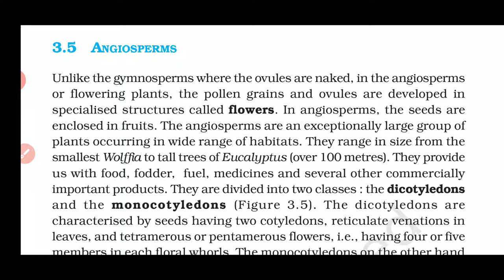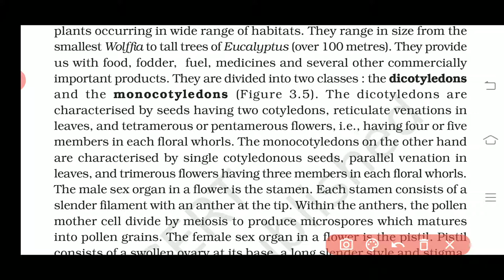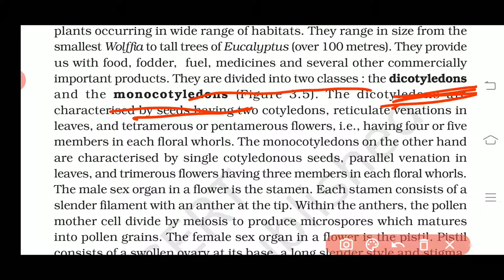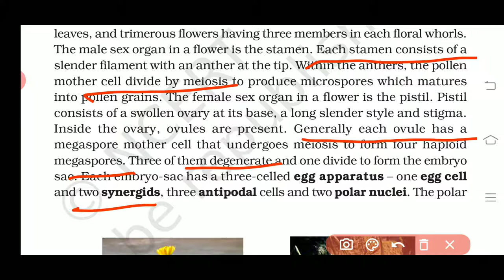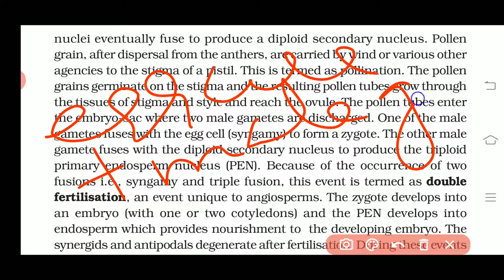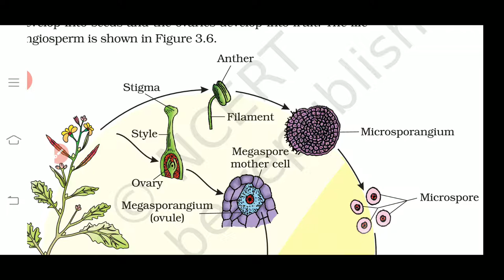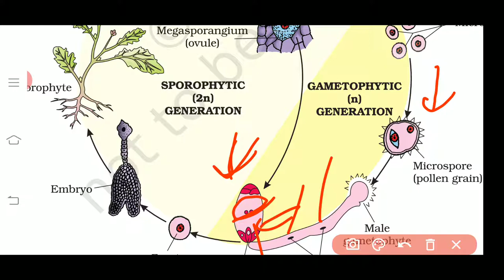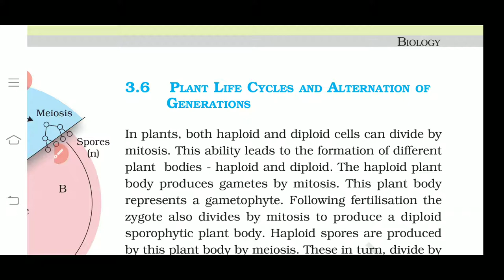Angiosperms and it's life cycle class 11th plant kingdom